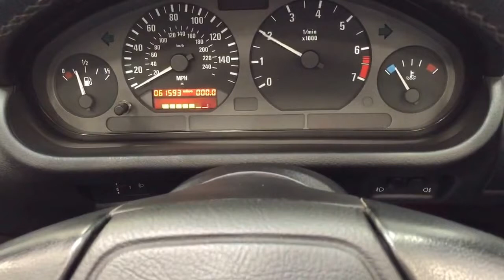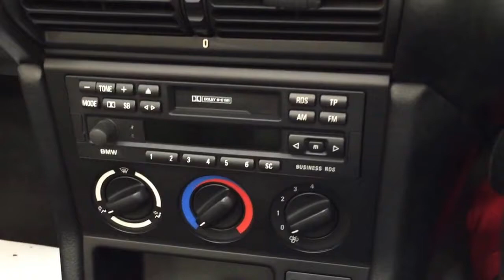An Exceptional BMW Z3 Roadster with Just 61,617 Miles and Full History. SOLD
SOLD - SIMILAR REQUIRED

An exceptional BMW Z3 Roadster with just 61,617 miles and full history.

EXTERIOR
This sporting two seater BMW Z3 Roadster is finished in stunning vibrant BMW Bright Red (code 314) to accentuate the classic lines of this fun sports car with its sweeping bonnet and low slung waistline.  The paint work boasts an incredible bright polished shine and pleasing uniform finish, every inch the stereotypical red sports car!  The term flawless can often be misused but aside from a couple of almost undetectable stone chips to the front, this example clearly warrants the accolade.  Effortless in operation, the soft top hood is simply pristine with a clear and crease free rear screen.  All trim, glass lights and badges are immaculate and even the supplying dealer number plates remain fitted.  This low mileage and low owner example displays its cherished existence without question and now represents a highly desirable modern classic, utterly usable and ready for the sunshine!

INTERIOR
The factory optional upgrade Oregon leather upholstery in Black (code Q2SW) remains in beautiful condition with firm bolsters and no damage to the trim.  Only close scrutiny will reveal very faint hairline creases to the driver’s seats.  The leather trimmed steering wheel and gear shifter are unworn and the matching black door cards and carpeting are impeccable, the latter having been protected from new by genuine BMW over mats.  The dashboard is perfect and houses fully functioning equipment to include the original BMW Business stereo system which features a six disc changer in the boot.  Even the often discarded selector sticker on the centre console remains in place!  An original lockable BMW turbulence deflector is neatly fitted and can easily be removed or kept in place, even with the hood raised.

ENGINE & TRANSMISSION
The immaculately clean engine bay complete with factory stickers is fitted with BMW’s proven 1895cc bulletproof four cylinder engine.  The power output of 140bhp at 6000rpm and 180Nm torque at 4300rpm achieves 0-62mph in 10.5 seconds and a top speed of 122mph.  The factory optional four speed EH automatic transmission features economy, sports and manual modes and delivers smooth progression up and down the range with positive kick down.

Fitted as a factory upgrade, the 7J x 16in Z-Star alloy wheels are in remarkably good order with only very faint scratches visible upon close inspection.  Two of the centre caps have started to delaminate slightly.  Matching quality Avon ZV5 225/50 R16 tyres have masses of tread remaining.  The original space saver spare wheel, jack and complete BMW toolkit are with the car.  Front and rear disc brakes with anti-lock assistance (ABS) offer superb stopping power.

HISTORY FILE
Supplied new by BMW Main Dealers Chandlers Garage of Worthing, this example was registered new on 4th July 1997.  Paperwork in the history file details the purchase new price of £23,070 including all factory options.  Just two former keepers and a mere 61,617 miles covered, the history file depicts a truly cherished and impeccably maintained car.  The original service booklet displays fifteen main dealer stamped entries with less than 1,000miles covered since the most recent.  A print out from the supplying BMW dealer documents no less than 30 visits to them up to 2007!  Completing the history file is the original leather wallet containing every handbook and guide issued when new as well as a second wallet supplied when the vehicle was sold again by Chandlers Garage as an Approved Used Car.  A further file contains many previous MOT certificates and invoices including a recent brand new battery from BMW.

HPI Clear.